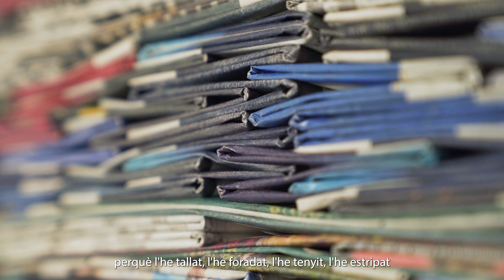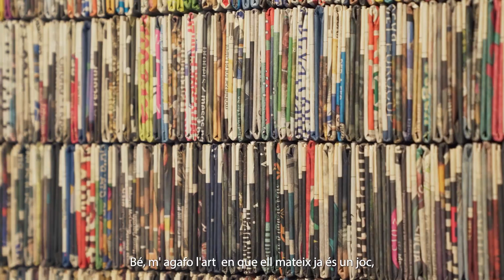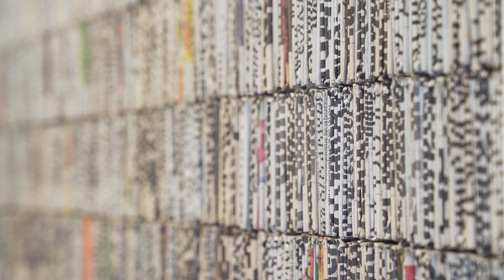EMA Exposicions / Entrevista a Joan Vilajoana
Parlem amb l'artista Joan Vilajoana arran de la seva darrera exposició "DOblegar, REpetir, MIrar", al Centre Cultural La Mercè.

Després de més de 15 anys treballant amb el paper com a material, desfent-lo, triturant-lo o tenyint-lo per a tornar a fer paper, Joan Vilajoana presenta la seva darrera exposició en la qual canvia la tècnica per passar a doblegar el paper. A partir d'un full de diari, que doblega i redoblega, fins a qüestionar-se, entre altres coses, si el fet de doblegar un full de diari d´una manera concreta i repetir-ho infinitament pot esdevenir art.

A càrrec de: Joan Vilajoana.
Coordina: Manel Bayo.
Organitza: Escola Municipal d'Art